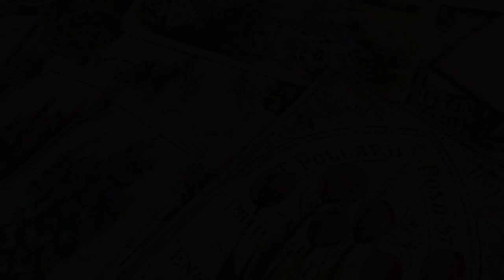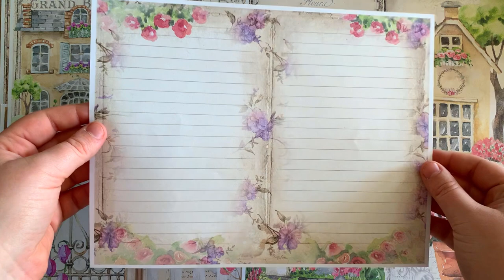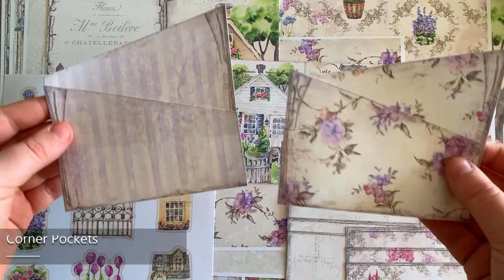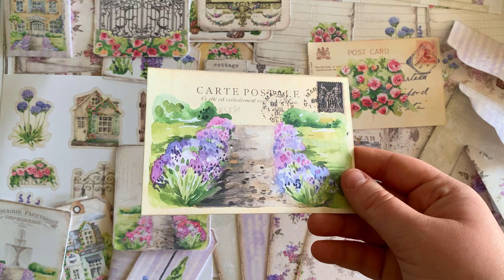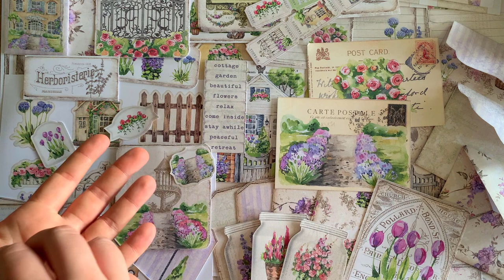What's In My Kit 🤍| Cottage Charm Journal Kit | My Porch Prints Junk Journaling Tutorials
MPP KITS FROM TODAY'S TUTORIAL
COTTAGE CHARM JOURNAL KIT:
CRAFTING SUPPLIES WE USE
CROP-A-DILE PUNCH:

RED DOUBLE-SIDED EZ TAPE RUNNER:

SCORE BOARD:

CORNER ROUNDING PUNCH:

FISKARS 1/16" PUNCH:

BONE FOLDER:

BULB SAFETY PINS:

TIM HOLTZ CORNERS:

TIM HOLTZ DISTRESS INK:

TIM HOLTZ MINI PAPERCLIPS:

TIM HOLTZ KEYHOLES:

TIM HOLTZ RING FASTENERS:

TIM HOLTZ BRADS FASTENERS:

TIM HOLTZ HINGE CLIPS:

COIN HOLDERS:

WHITE PAPER DOILIES:

SCALLOPED BORDER PUNCH:

METAL LABEL HOLDERS:

EYELET PUNCH

1 INCH ROUND CIRCLE PUNCH:

1.5 INCH ROUND CIRCLE PUNCH:

SARI SILK RIBBON:

MOUNTING TAPE:

BINDER RINGS:

KRAFT COIN ENVELOPES: